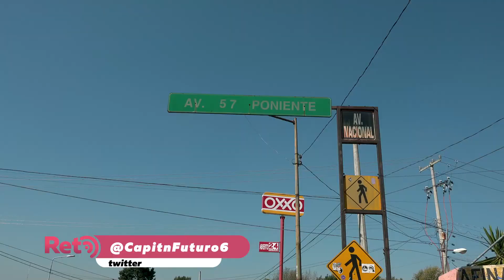¡Precaución en la avenida Nacional!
Dos baches sobre avenida Nacional, esquina con la 57 poniente, de la colonia El Molino de en Medio, ponen a prueba la pericia de los conductores quienes deben realizar maniobras evasivas para no ser víctima de ellos. Uno alcanza poco más de metro y medio de diámetro y el otro ya está creciendo.